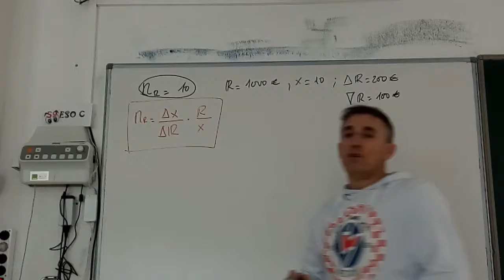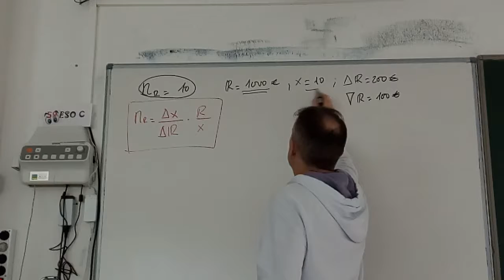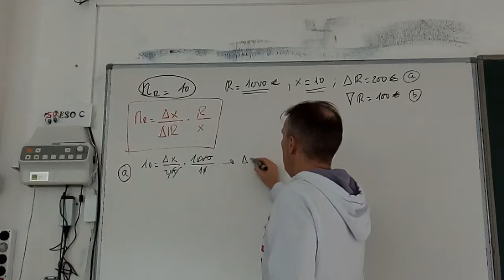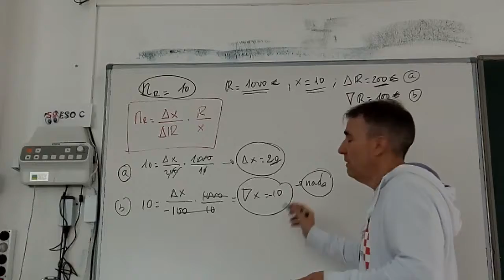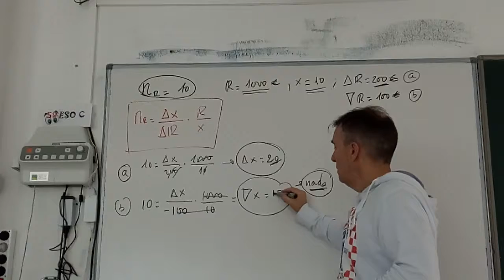Ejercicio de elasticidad renta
Caso de bienes normales cuando aumenta y disminuye el nivel de renta.